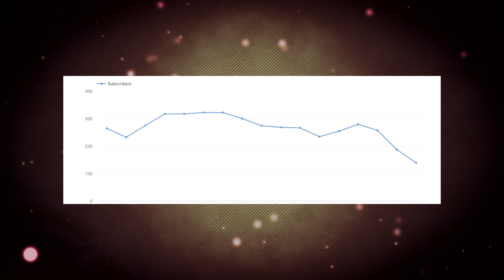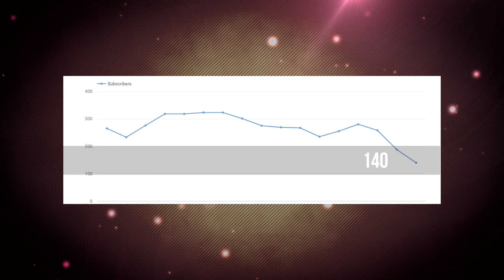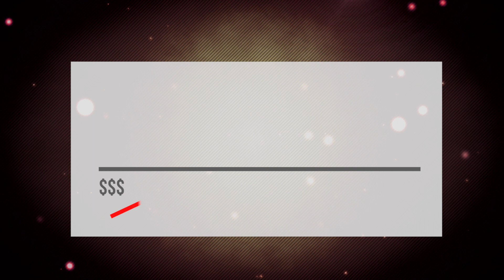Back Home, Do Better and Coming Soon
I'm finally back after a one week trip that turned into 3 months! I cover what I was doing, advice on why you should always try to increase everything you do, what's coming in the next few weeks, and I beat up a shotgun mic on a drum set!